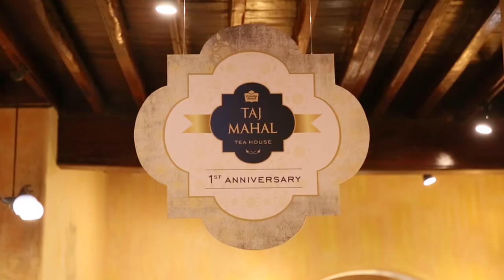080916 Tajmahal Amrendra Dhaneshwar Ver 3